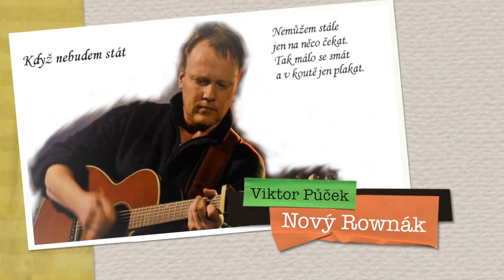Viktor Půček - Když nebudem stát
Nová Viktorova skladba, ešte len čaká na spracovanie Novým Rownákom, ale tu je aspoň ochutnávka